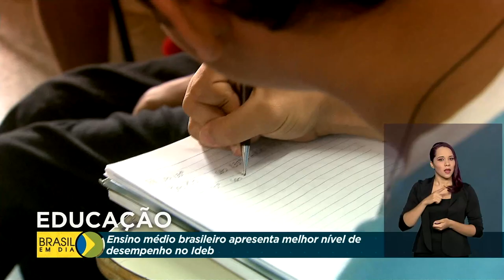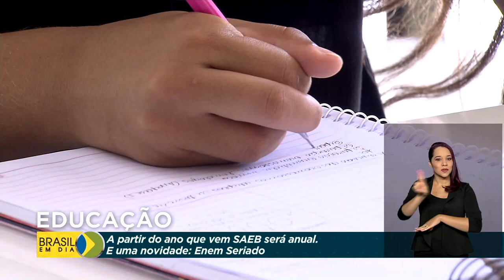Ideb aponta crescimento do Ensino Médio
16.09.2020 - O ministério da Educação divulgou o resultado do Ideb de 2019. O índice mede o desempenho e o rendimento escolar dos estudantes. Entre as etapas da educação, o ensino médio brasileiro apresentou crescimento histórico.